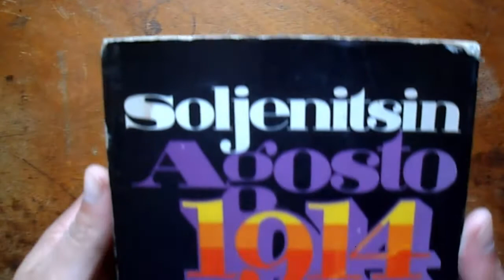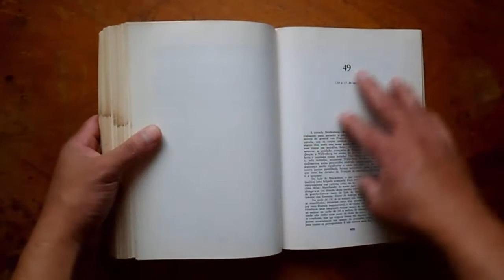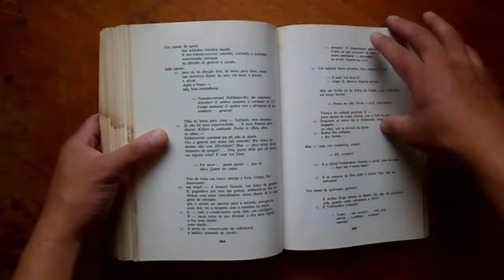Agosto 1914 - Alexandre Soljenitsin